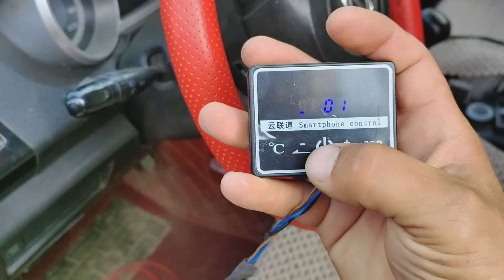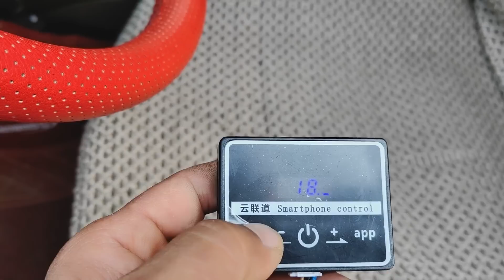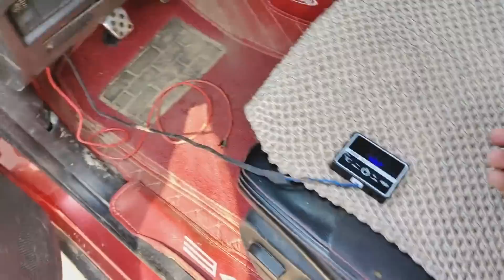柴油车高原寒冬启动不困难，启动一次不到一块钱，还能取暖！【流浪的独孤老狼】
测试一下预热锅炉怎么样，感觉不错，温度上升挺快的